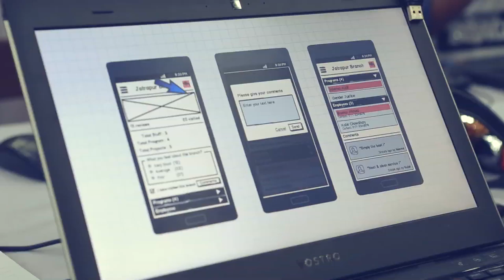Thrive to Innovation: BRACathon 1.0 | Online Commercials | BRAC World’s No. 1 NGO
Thrive to Innovation II Online Commercials II BRACathon 1.0 - BRAC World’s No. 1 NGO
Client: Brac World’s No. 1 NGO
Experience the thrill of innovation with our online commercials featuring BRACathon 1.0, a unique competition organized by BRAC. This event engages students and professionals in Bangladesh to solve social problems using technology. From brainstorming sessions to the final pitch, our film captures the essence of this tech event. Join us as we relive the excitement and innovation of BRACathon 1.0.
PRODUCTION TEAM:
Director: Arif Sonnet
Producer: Ami Sayeed, Azhar Chowdhury
Cinematographer: Saddat Hossain
Editor: Ami Sayeed
Graphics: Ashik Alam L, Mahbubur Rahman Rubel
Line Producer: Sayed Konok
Production: Ershad Bhai
Studio: MVRK Studios Ltd